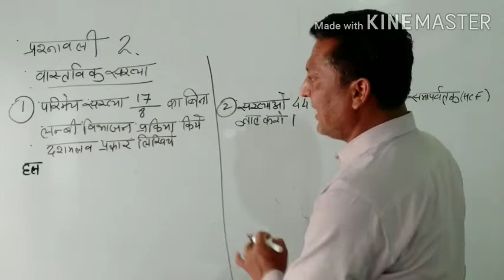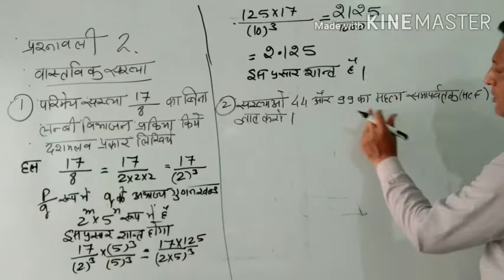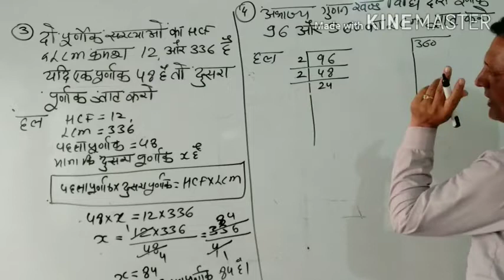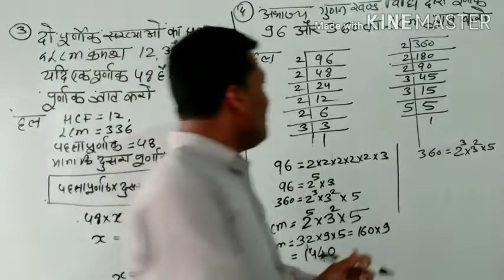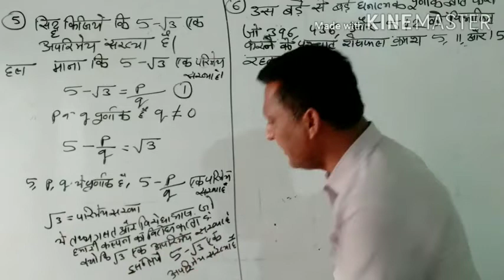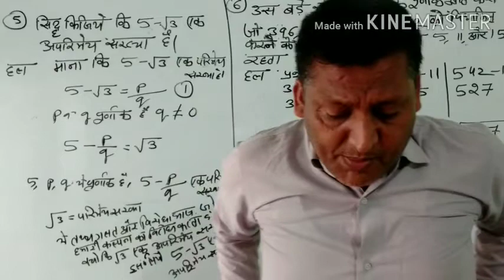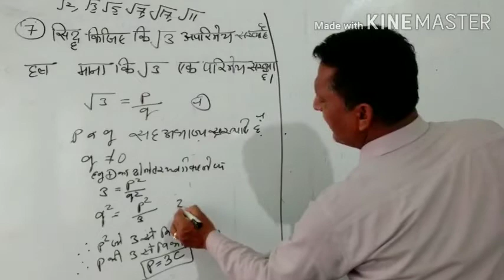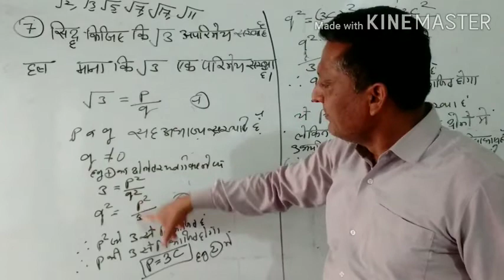Class: 10: गणित : Board exam 2020: Prepration video: प्रश्नावली 2: वास्तविक संख्या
प्रिय विधार्थियो,
यह वीडियो कक्षा 10वीं के उन विधार्थियो के लिए बनाया गया है जिनका गणित एग्जाम अब तक कोरोना वायरस की वजह से नहीं हो पाया है! आप सभी इन वीडियो को देखें और पुनः एग्जाम की तैयारी में लग जाये और ३ माह के अंतराल में जो कमी रह गयी है उसकी पूर्ति कर अच्छे अंको से उत्तीर्ण होवे!